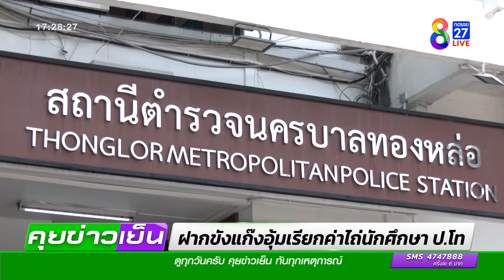ฝากขังแก๊งอุ้มเรียกค่าไถ่นักศึกษา ป.โท | ข่าวช่อง8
ตร. เตรียมนำผู้ต้องหาชาวจีน แก๊งอุ้มสาวนักศึกษาปริญญาโท รีดเงินกว่า 3 ล้านบาทฝากขัง เบื้องต้นผู้ต้องหาทั้งหมดยังให้การไม่ชัดเจน เพราะมีปัญหาด้านการสื่อสาร